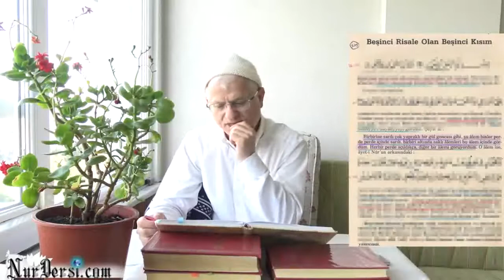18 Bin alem insanın neresinde..? Risale dersi değil..!